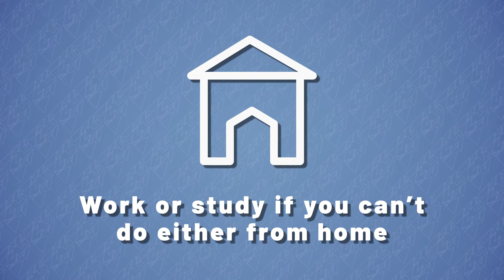NAFA COVID-19 Update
Watch our latest NAFA COVID-19 update. We are staying positive and still hope to proceed with the NAFA 2021 program as soon as possible.